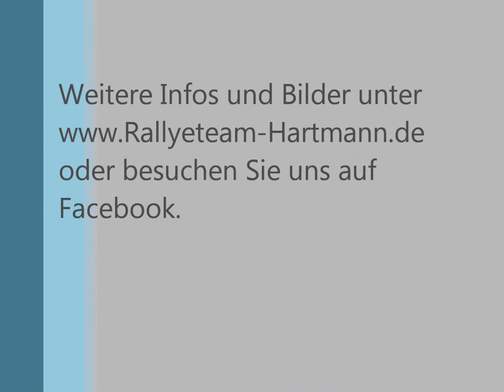Rallye Oberland 2014 WP 5 Rallyeteam Hartmann 08.11.2014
19. Rallye Oberland
WP 5

Fahrzeug: BMW E36 Coupe 318is
Klasse F8
Platz 19 von 60 gesamt
Platz 5 von 18 in der Klasse